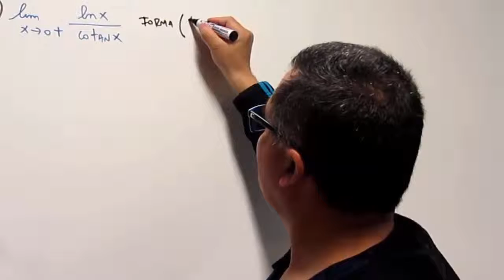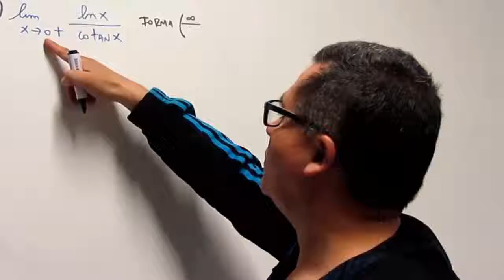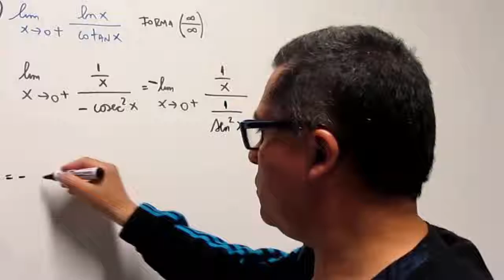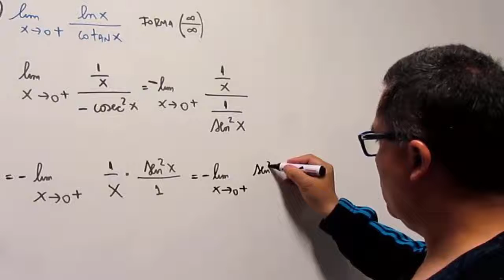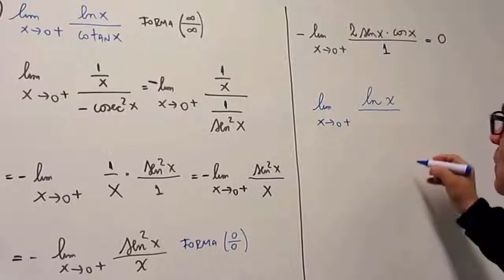Regla de L`Hopital - Ejercicio 18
Cálculo diferencial
Derivadas
Regla de L`Hopital
Un ejemplo